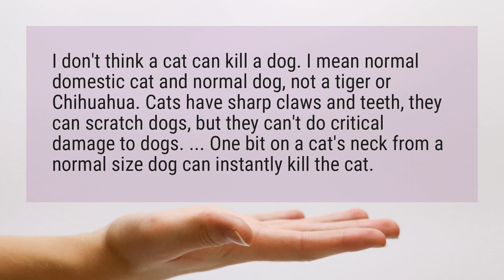Can cats kill dogs?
I don't think a cat can kill a dog. I mean normal domestic cat and normal dog, not a tiger or Chihuahua. Cats have sharp claws and teeth, they can scratch dogs, but they can't do critical damage to dogs. ... One bit on a cat's neck from a normal size dog can instantly kill the cat.

Reference:
Have there been instances where a cat killed a dog? - Quora